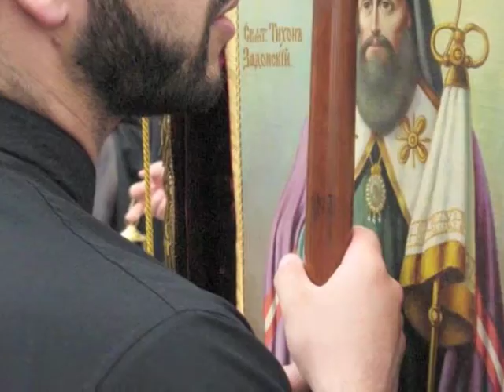معنى الميلاد الجزء الاول